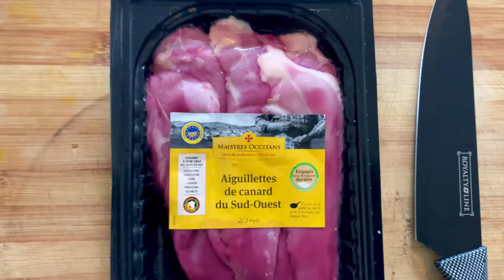Boneless duck curry in Indian style | Traditional Village Style DUCK CURRY Recipe